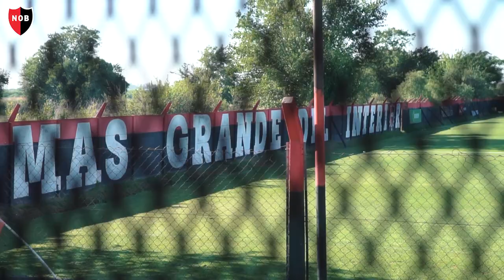Leonel "Piri" Vangioni se convirtió en nuevo jugador de Newell's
La palabra del lateral rojinegro tras su primer entrenamiento.